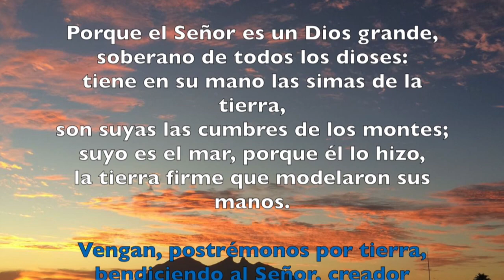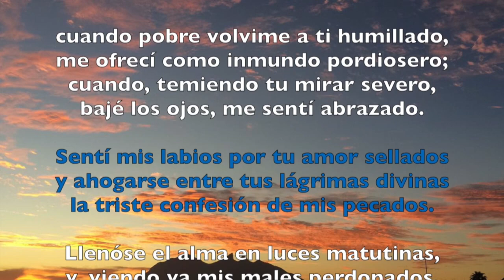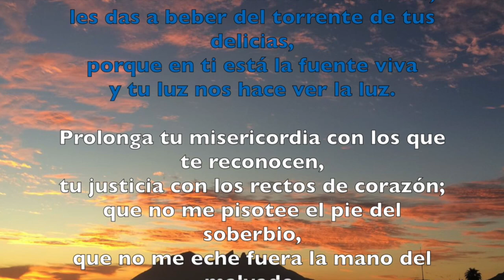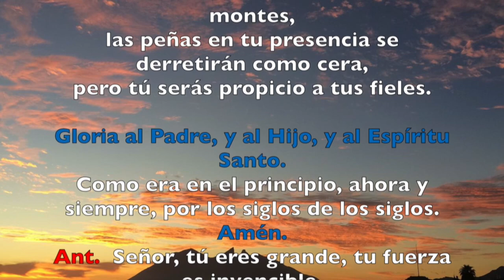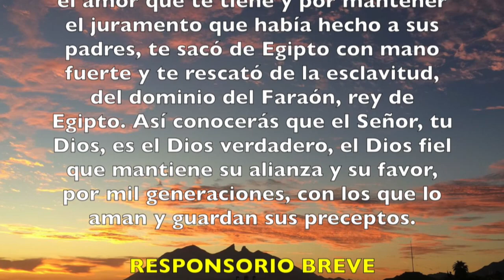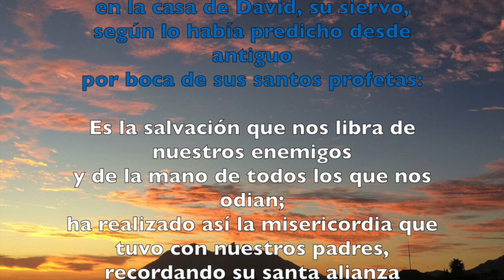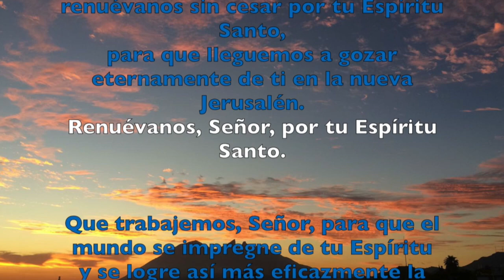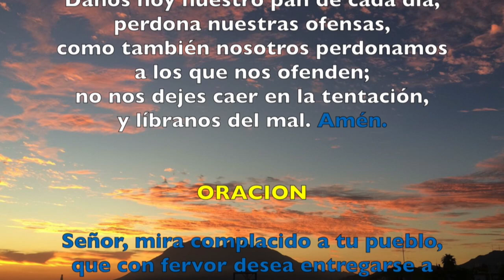LAUDES, MIÉRCOLES 21 DE FEBRERO 2018 | Padre Sam